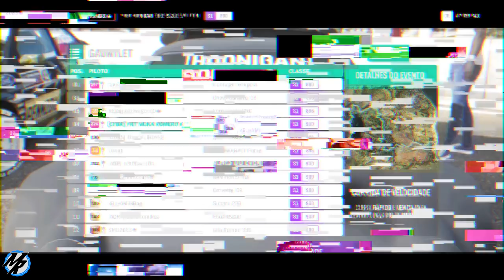Forza Horizon 4 - Dicas de Tunagem Ford RS200 Hoonigan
Como fazer a configuração de Tunagem do Ford RS200 Hoonigan, no Forza Horizon 4, esse video é mais uma Dicas de Tunagem, vou mostrar todas as peças que coloquei no Ford RS200 Hoonigan, e depois as configurações de Tunagem e na sequeina o carro vai ser testado numa corrida em modo Online, todas as configurações de tunagem estão compartilhadas. Os carro são estão na lisa dos Top carros do Forza Horizon 4.

➥Central de Atendimento Xbox 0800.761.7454